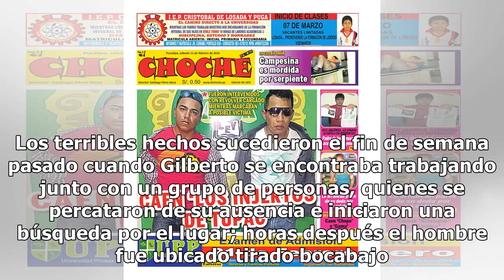Encuentro final: fallece campesino por mordida de serpiente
El trabajo de campesino suele ser uno de los oficios más duros que tiene nuestro país, pues se tiene que lidiar con las cuestiones climáticas, el uso constante de la fuerza y los pobres salarios. Sin embargo, ser un campesino en México también puede ser un trabajo de alto riesgo, pues dentro del cam...